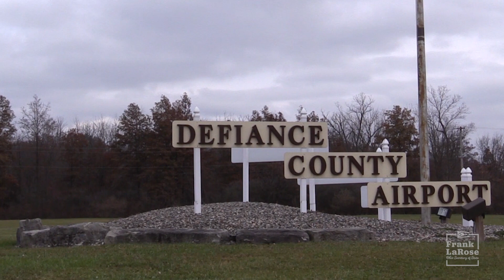SEC LAROSE: Ohio Business Spotlight - December Aviation in Ohio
On December 17th, we celebrate Wright Brothers Day in honor of Ohio's own Wilbur and Orville Wright’s first flight. Ohio has continued to be at the center of advancements in aviation and aerospace through investment in airports, educational opportunities and innovative companies.

These featured Ohio businesses are shining examples of the proud tradition of aviation in Ohio.